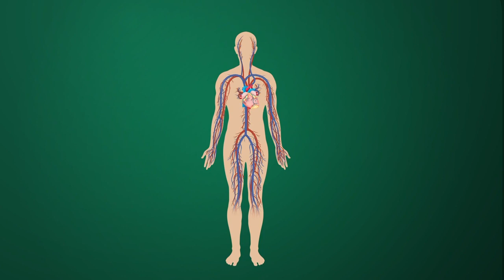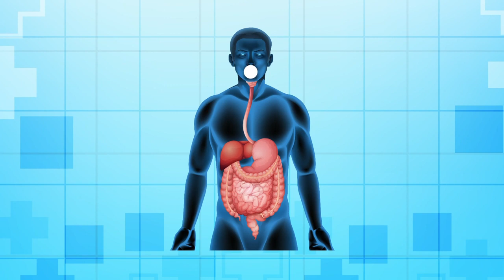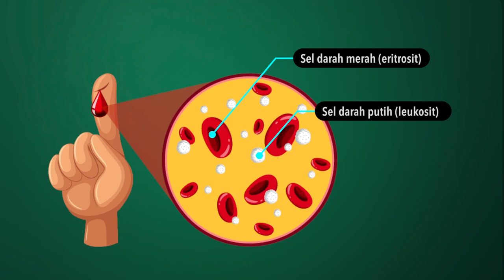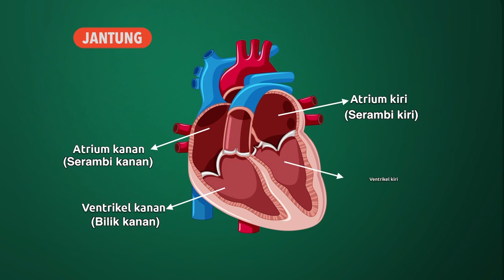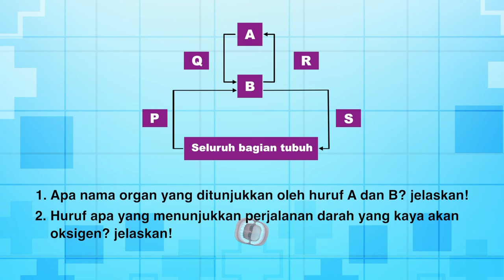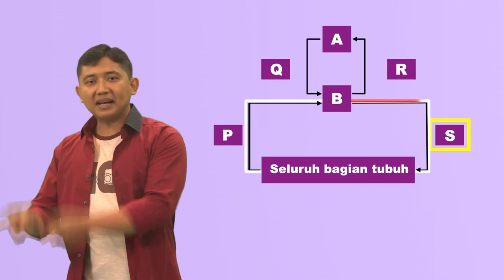Darah I Mekanisme Sistem Organ I X-Sains I IPA I SD I Seg.3